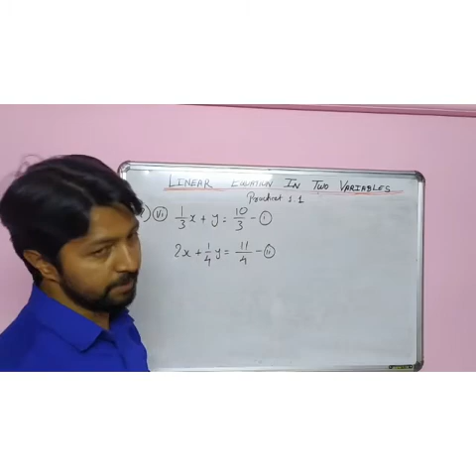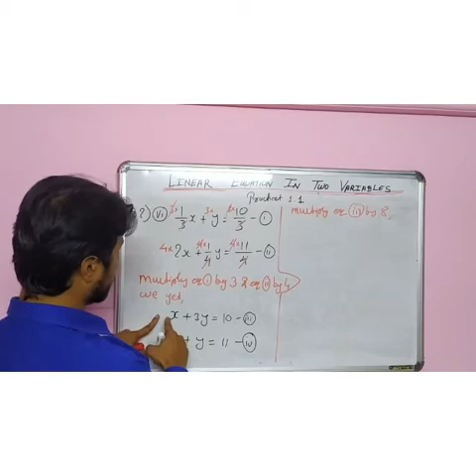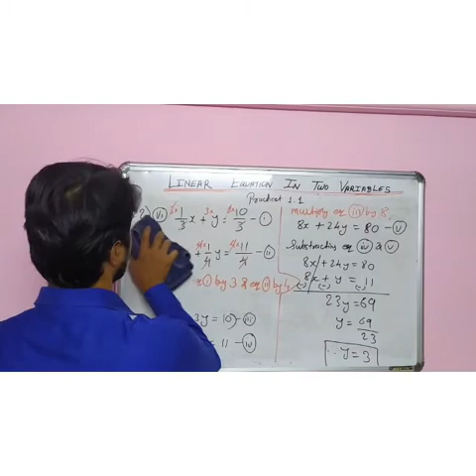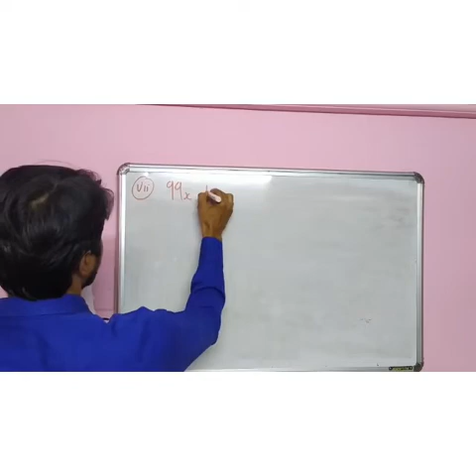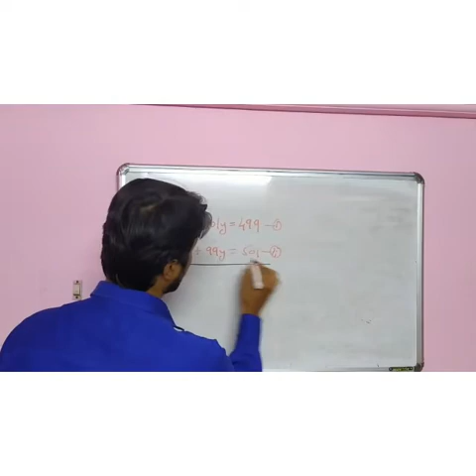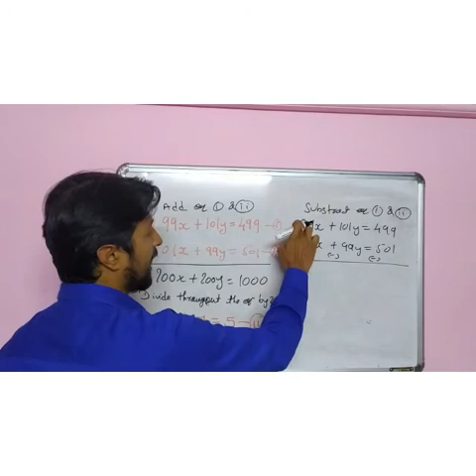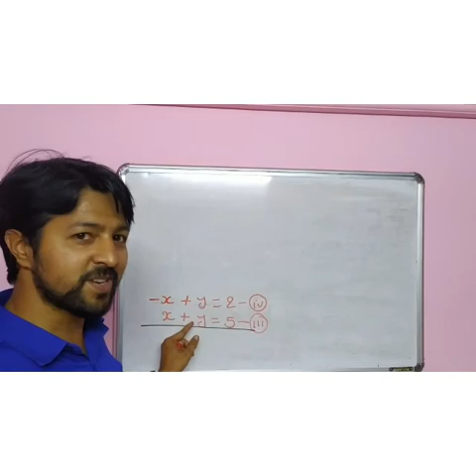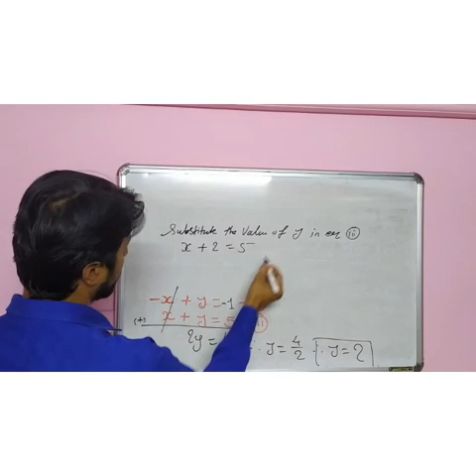Linear equations in 2 variables practice set 1.1 (Q. 2:- vi & vii)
Maharashtra SSC board